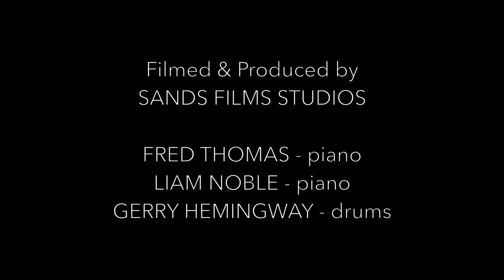Turkish Mambo - Fred Thomas Trio feat. Liam Noble & Gerry Hemingway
Turkish Mambo composed by Lennie Tristano

Fred Thomas - piano
Liam Noble - piano

Live at Sands Films, London, 2023

Filmed and produced by @SandsFilms